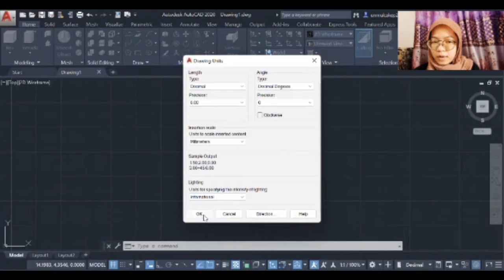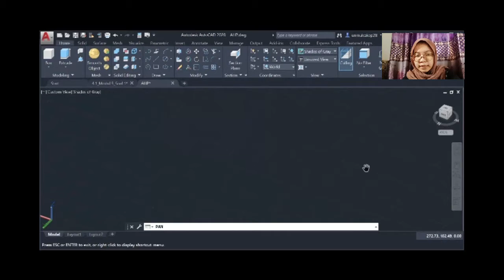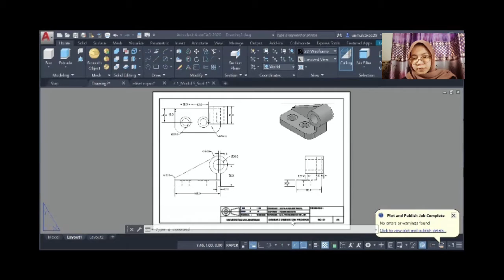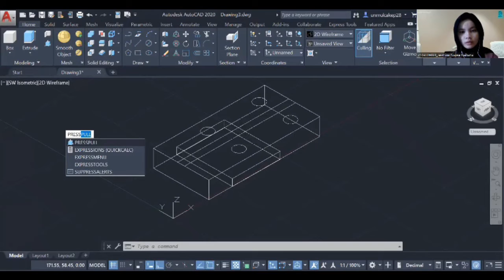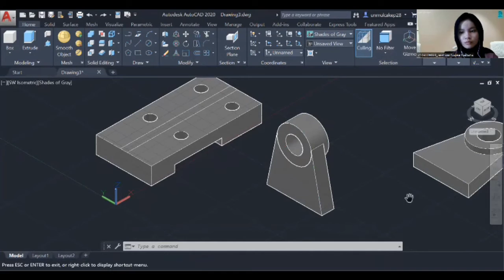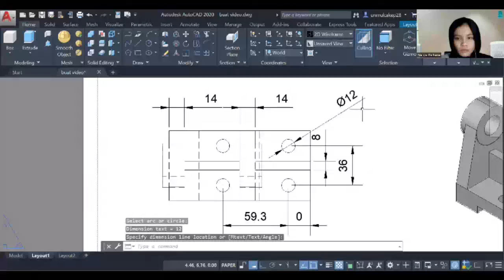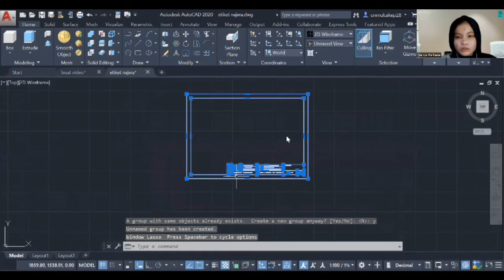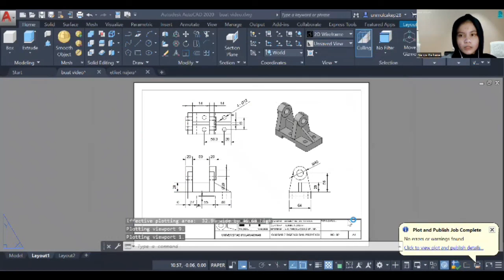4.1_Modul 5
Anggota kelompok 4.1 :
1. Alifia Aulia Septiani Salsabilla (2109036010)
2. Jasmine Najwa Raihana (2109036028)